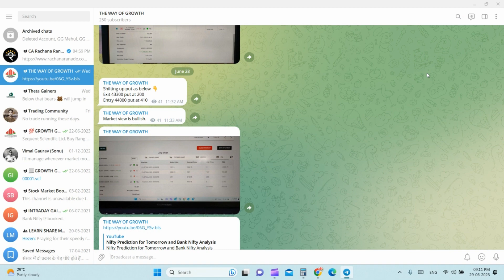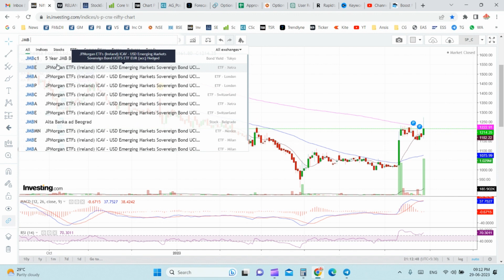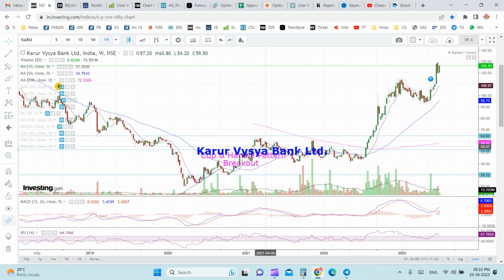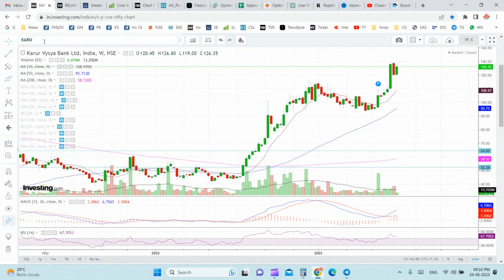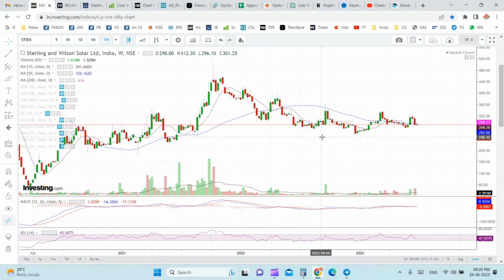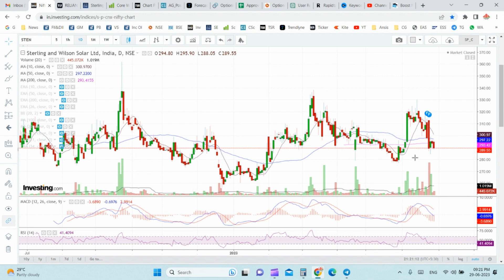50x Profit in Just 3 Years | Best Multibagger Small Cap Stock to Buy Now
In this video, we're going to show you 5 of the best stocks to buy now. These stocks are all in the health care industry, and as you know, this is a sector that is always moving up.

So if you're looking for a stock that you can invest in that has the potential to make a lot of money very soon, then this is the video for you! We'll recommend stocks to buy, swing trade them, and even give you a few tips on how to buy stocks.

So if you're looking for a way to make some money now, then you should definitely watch this video!
50x Profit in Just 3 Years | Best Multibagger Small Cap Stock to Buy Now
best investments to buy now
best stock,shares to buy today